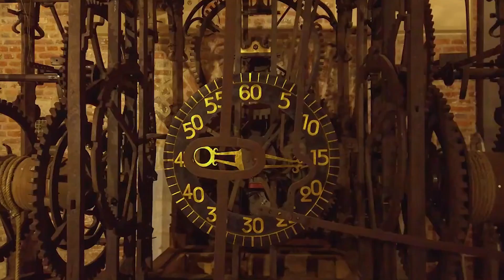10 Best Destinations In Belgium | Travel Video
In this travel video, we'll share with you our Top 10 Best Destinations In Belgium. Teeming wildlife, bustling universities, meandering canals, and mysterious caves await you in this travel video. Enjoy!

Channel: @GermanKorb
Channel: @VlogNoCopyrightMusic